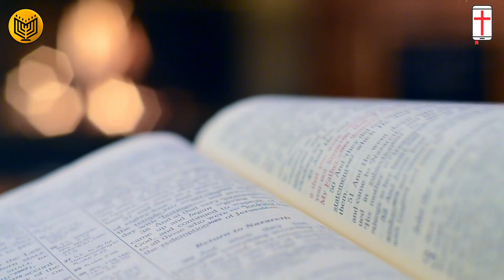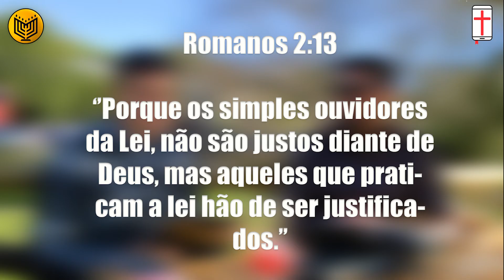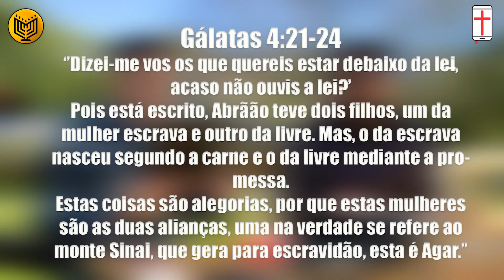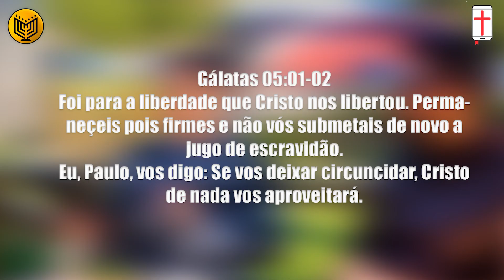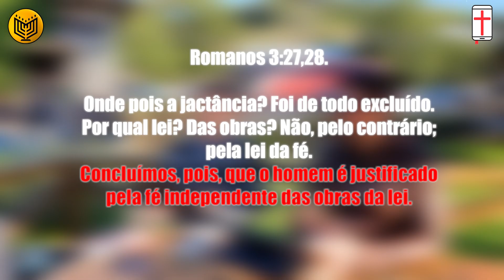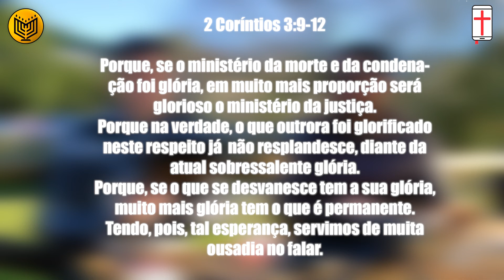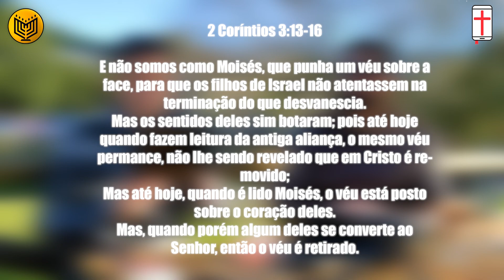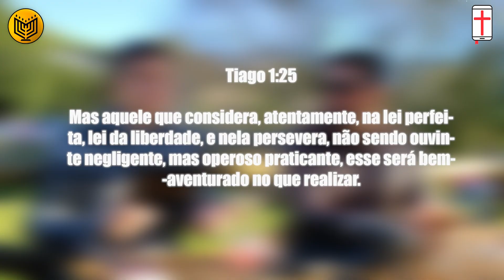LEI DA ESCRAVIDÃO x LEI DA LIBERDADE | Tiago Tiz e Israel Fontoura